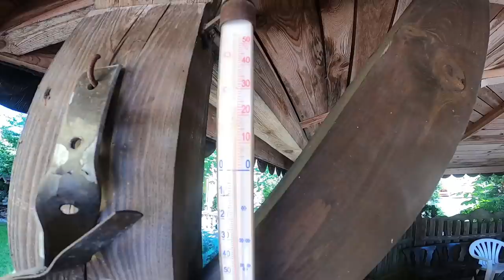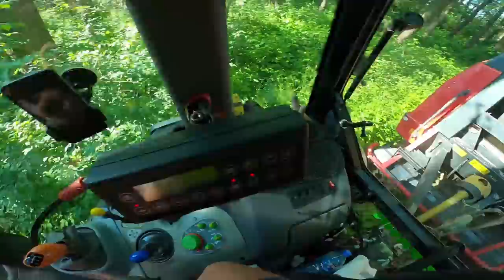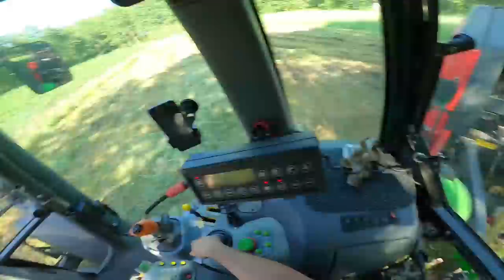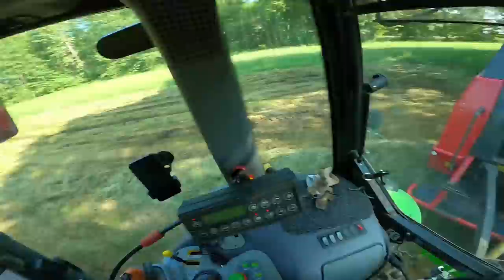ZBIERAMY Z AGĄ SIANOKISZONKĘ😃CO ZE SŁONECZNIKIEM?🌻Agro Dniówka #267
Siemaneczko